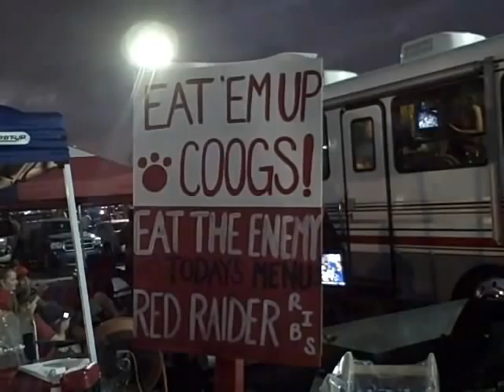UH vs. Tx. Tech: COOGS WIN!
The UH Cougars beat Texas Tech in front of a record-setting crowd at UH's Robertson Stadium. The Cougars start the 2009 season (3-0) and 12th ranked as of 9.27.09.